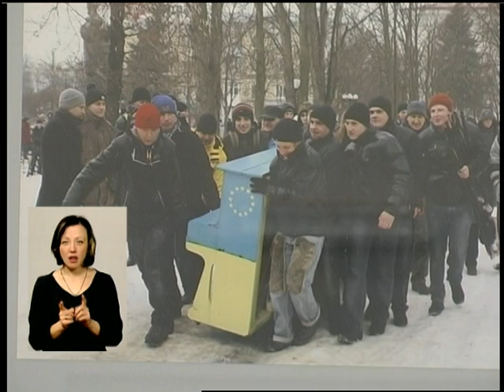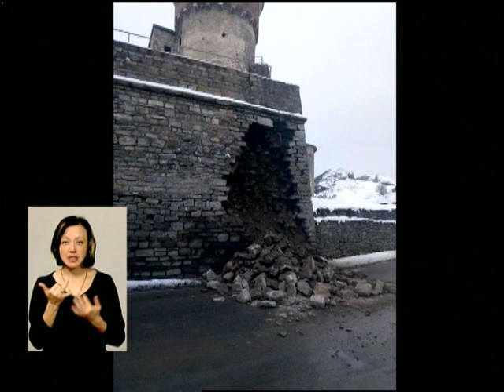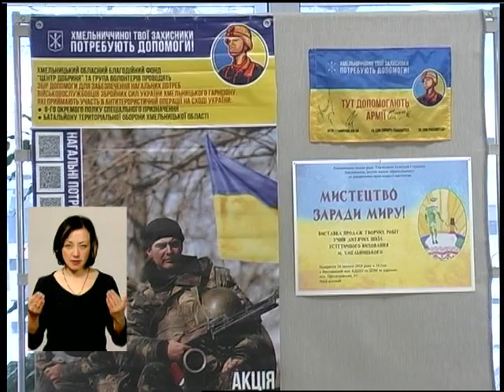16 02 18 Випуск новин 19 00